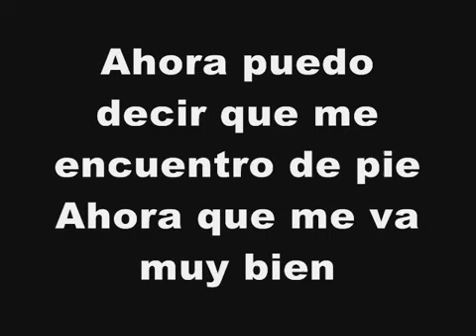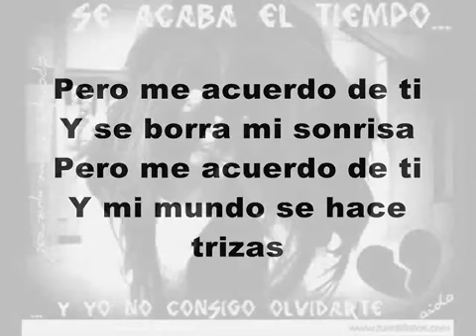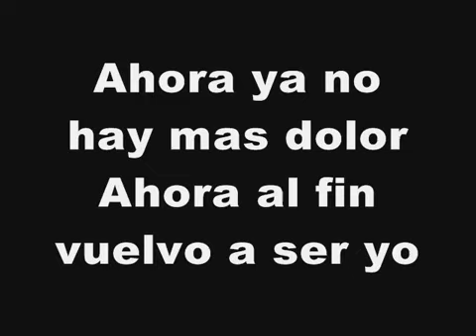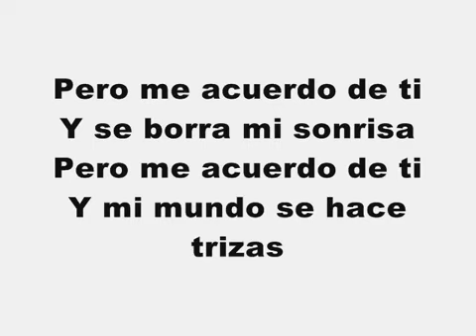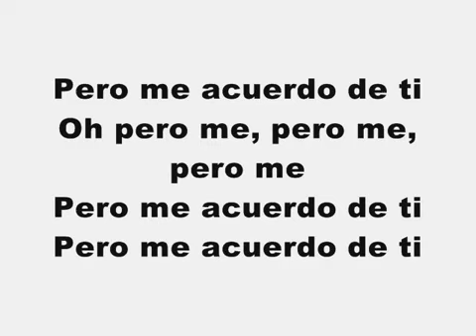Pero me acuerdo de ti - Christina Aguilera (letra)